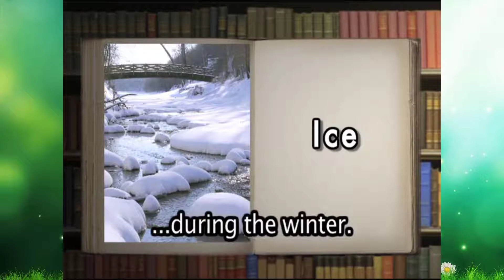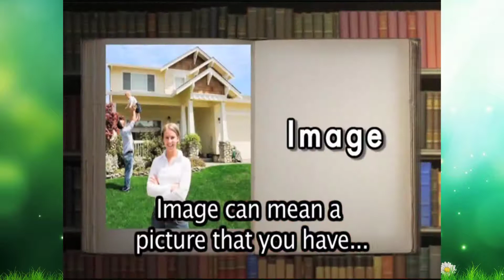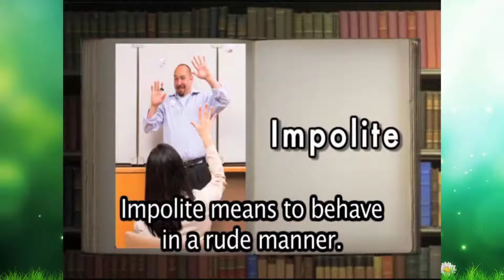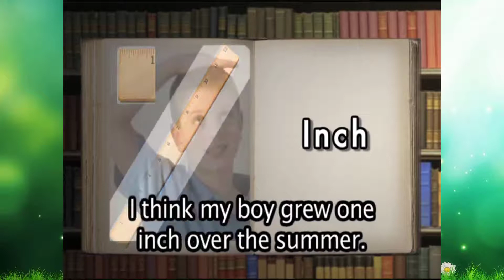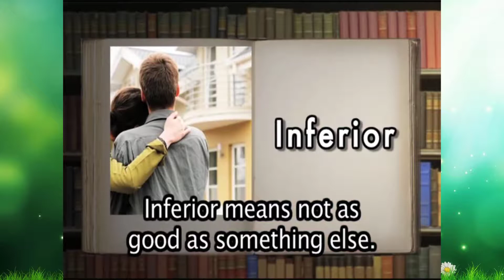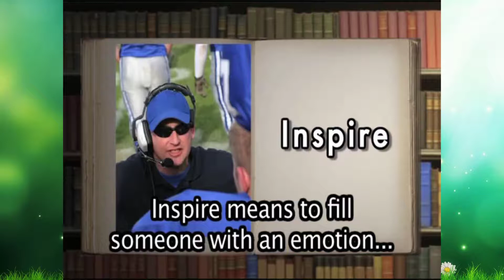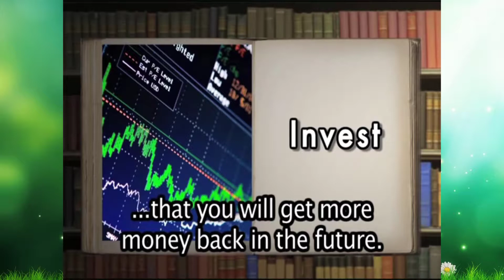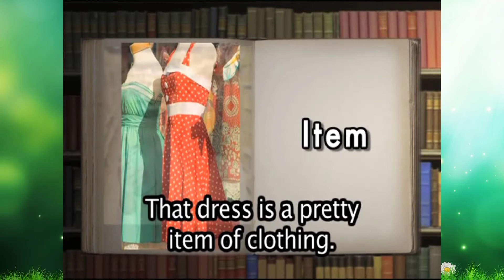تعلم اللغة الإنجليزية - تعلم مفردات اللغة الإنجليزية - الكلمات تبدأ بالحرف الأول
تعلم اللغة الانجليزية من الصفر حتى الاحتراف
لغة مختلفة هي رؤية أخرى للحياة

هذه الدروس المثيرة للاهتمام المصممة لتعلم اللغة الإنجليزية بسرعة والتي تغطي العديد من جوانب الثقافة الأمريكية. بحيث يمكنك اكتشاف المزيد أثناء تعلم لغتهم.